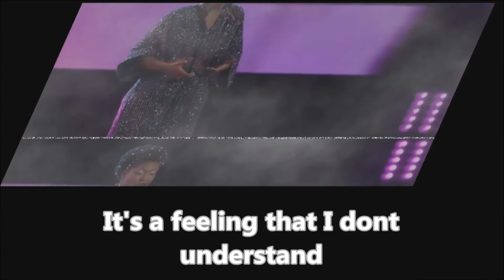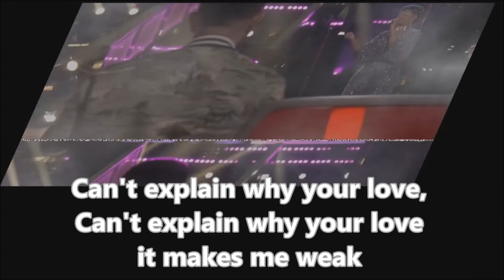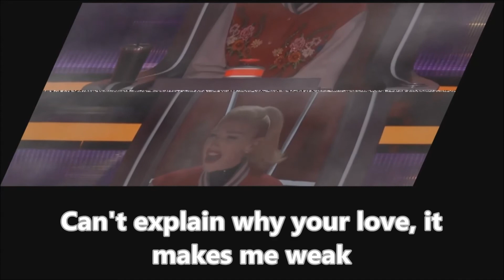WEAK (KARAOKE) - SWV (THE VOICE VERSION)